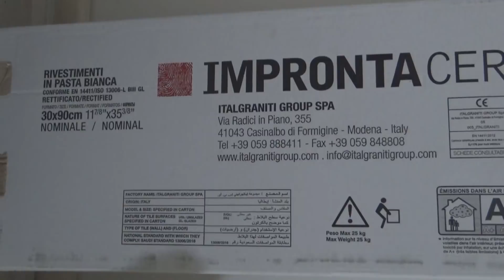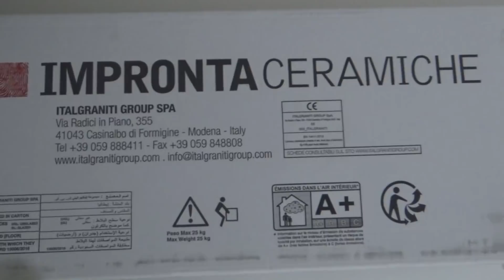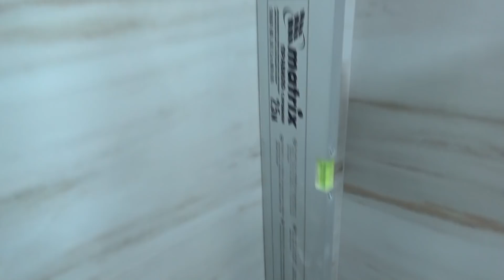Сложности при укладке дорогой плитки в ванной! Покупать ли дорогую плитку???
инстаграм Укладка дорогой плитки в ванной!!! подробности и сложности в работе с ней!!!